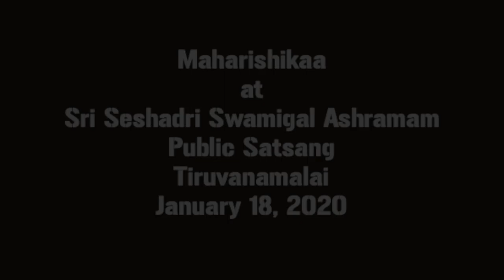Maharishikaa on Australia bushfires, Aboriginal people of Australia and Karmic consequences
Maharishikaa responds to Jayasara Samaneri’s anguish in a free open-to-all Satsang in Tiruvannamalai about the catastrophic 2020 Australian fires, and the transformational practices the continent must undertake to reduce the suffering of both and increase communication between Aboriginal Australians and the new Australians.